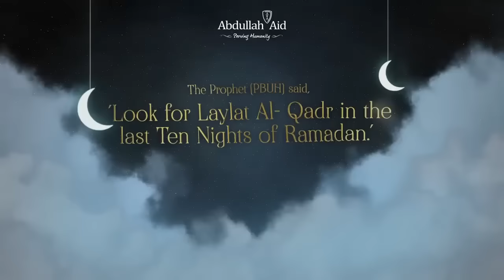Faith Through Hardship - Boost with Mufti Menk - Ramadan 2024